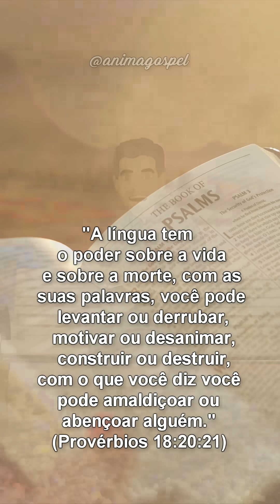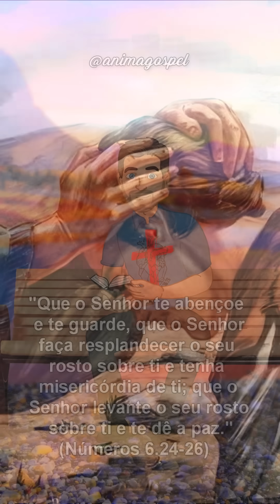A PALAVRA DE DEUS PARA VOCÊ HOJE, 30 ABRIL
Tema: EU O ABENÇOAREI
Efeitos criativos de animações e ilustrações são adicionados para destacar certas áreas na palavra de Deus.